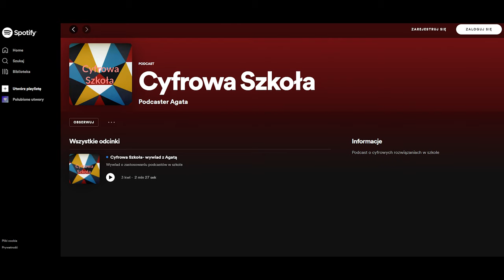9. Jak opublikować podcast na Spotify? Kurs Nagrywania Podcastów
W tym odcinku opowiadamy jak opublikować podcast na Spotify?

Jak nagrać odcinek podcastu? W tym odcinku pokazuję jak to zrobić.
W tym kursie nauczysz się jak samodzielnie nagrywać, montować i publikować podcasty, a to wszystko za pomocą telefonu komórkowego.

Kurs przygotowany został we współpracy z Fundacją Centrum Cyfrowe w ramach projektu SpołEd Lokalnie. Materiał podzieliłem na krótkie lekcje, tak aby łatwiej było Ci wrócić do lekcji która Cię interesuje.